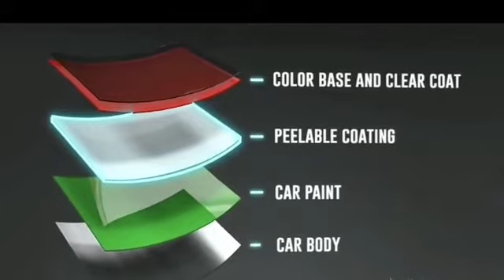Auto Peelable painting Dubai| Powertech Auto services | Auto Body painting and repair center Dubai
Professional Peelable painting services in Dubai, Powertech Auto services provides a unique new look, drive a colorful car with Peelable Paint in Dubai. Call us toll free 800 787

1. Removeable paint that makes your car looks awesome
2. Seven layers of clear material, eight layer is the color of your choice
3. Maintain the value of your car by preserving the original paint
4. Get a new awesome look of your car
5. 3 years of protection
6. Better solution than Car wrapping